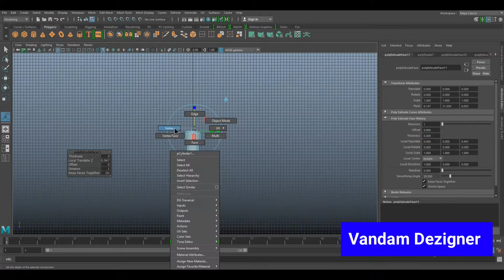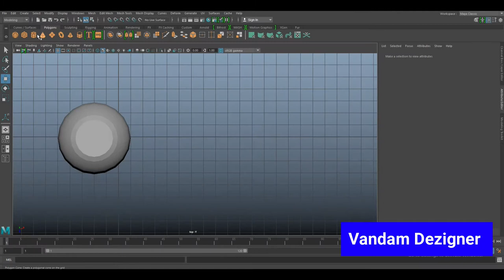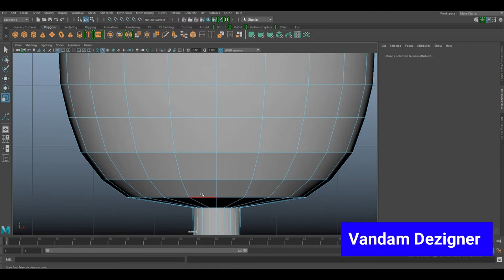Autodesk MAYA Wine Bottle and Glass Speed Modeling By Vandam Dezigner 9 YEARS OLD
Enjoy a Brand New type of video using Autodesk Maya! By Vandam Dezigner 9 Years old.